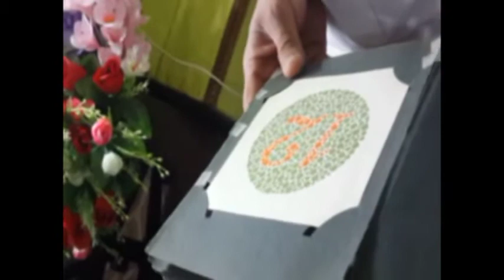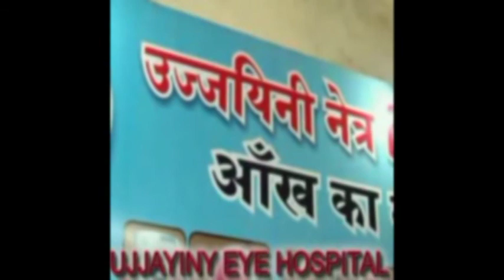TREATMENT OF NIGHT BLINDNESS ONLY IN INDIA-Dr.RISHABH M.B.B.S ,D.O.M.S +91`9425092329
R P BLIND GOT VISION,VIEWS OF MAMA G -Dr.RISHABH M.B.B.S ,D.O.M.S +91`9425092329.RETINITIS PIGMENTOSA CURED AFTER 16 Yrs - BLINDNESS -COLOR BLINDNESS, R P,M.D--- 16 Yrs - BLIND GOT VISION -Dr.RISHABH M.B.B.S ,D.O.M.S +91`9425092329 .RETINITIS PIGMENTOSA- IMPROVEMENT IN VISION AFTER 1 MONTH IN VIEWS OF VIEWERS-Dr.RISHABH JAIN M.B.B.S ,D.O.M.S +91`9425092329 UJJAIN IN[ M.P.] DIA TREATMENT OF COLOR BLINDNESS .RETINITIS PIGMENTOSA-A BLIND GOT VISION -Dr.RISHABH M.B.B.S ,D.O.M.S +91`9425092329 COLOR BLINDNESS .A N YOUHG MAN BLIND SINCE 5 Yr AND REFUCED BY Dr. FROM ,AHAMDABAD , AMRATSER , ,RAJENDRA PRASHAD EYE HOS. AND A.I.I.M.S.HOS. DELHI . L.V PRASHAD HOS. HEDRABAD etc. GOT DRAMETIC GREDUAL IMPROOVEMENT WHACH AL V.D.O.THE OLD MEN BLIND SINCE 1 Yr AND REFUCED BY Dr. FROM IDORE, ,RAJENDRA PRASHAD EYE HOS. AND A.I.I.M.S.HOS. DELHI . L.V PRASHAD HOS. HEDRABAD etc. GOT DRAMETIC GREDUAL IMPROOVEMENT WHACH AL V.D.O. VISION CAN REDEVELOP IN THE EYES T HOUSE WERE HAEVING DEFECT AND WERE NOT CURED BY-- OTHER EYE-- SPECIALIST OF INDIA AND F.R.C.S.OF WORLD.IN SOME CASES SPECIALIST Dr. GENRALY USED TO SAYS THE CAUSE S MAY BE CONGENITAL , CRONIC ,POST-OPERATIVE, INFECTIVE ,OR DIGENERATIVE .
1.TREATMENT OF RETINITIS PIGMENTOSA  AND  CURE FOR  RETINITIS PIGMENTOSA
2..TREATMENT OF COLOR BLINDNESS ,  CURE FOR .COLOR BLINDNESS
 1..TREATMENT AND  CURE FOR RETINITIS PIGMENTOSA
2.TREATMENT AND  CURE FOR COLOR  BLINDNESS
 3 .TREATMENT AND  CURE FOR MACULAR DEGENERATION
3. .TREATMENT AND  CURE FOR ,GLAUCOMA
4. .MOTIA .BIND CATARACT  BINA  OPARETION  ,
5. AMBLYOPIA  (  PARALISIS  OF  OPTIC  NERVE ) ,
6..TREATMENT OF MACULAR  DEGENERATION  AND  CURE FOR  MACULAR  DEGENERATION    6,1  MOTIA BIND BINA OPERATION  6.2  CORNEAL OPACITY REDUCTION BINA OPERATION
   7  TREATMENT AND  CURE FOR RETINAL CHRONIC  DISEASES.
8. TREATMENT AND  CURE FOR  CORNEAL  OPACIY  REDUCTION  ,
8.  IN ,PROGRESIVE  MYOPIA   PROGRES  CAN  BE  CHAKED  AND  GLASS  POWER  CAN  REDUCE
9.TREATMENT AND  CURE FOR  NYSTAGMUS
10. TREATMENT AND  CURE FOR .MICRO OPTHALMOS  .
    11.   TREATMENT AND  CURE FOR ALBINISM
    12  TREATMENTOF   OPTIC NERVE  AROPHY AND  CURE FOR   OPTIC NERVE  AROPHY
    13 TREATMENT AND  CURE FOR.CENTRAL RETINAL  VEIN  OR  ARTERY  DISEASES  THRAMBOSIS  ALSO  ,VITRIOUS  HAEMORRHAGE .etc
     14. TREATMENT AND  CURE FOR  OCULAR  ALLERGIS
    15.  TREATMENT AND  CURE FOR BLOO D  DESEASES
    17.  TREATMENT AND  CURE  FOR  AFTER LESSER  OPERATION
    18. TREATMENT AND  CURE FOR   HEAD  INJURY . TRAMETIC  INJURY ETC
    19. COLOBOMA   TOTAL  OR  PARCIAL  .
    20 . VISION  CAN  IMPROOVE  IN  CASESES  OF  VISION   19 19..VISION  REDUCTION   DUE  TO  UNKNOWN  CAUSES  ETC.
 20. EYE VISION  REDEVELOPMENT IN VISION LOSS  DUE TO UNKNOWN CAUSES
V IN MISSION IMPOSSIBLE --- MUSCAL POWER REDEVELOPMENT IN MUSCULAR DISTROPHY, PARALITICK ,NON- PARALITICK PARTIALALY OR LESS DEVELOPED , HERIDITORY OR JENETICALLY LOOSING POWER OF WORKING THESE MAY BE
PARALYSIS OF
          1..  EYE ==LID,        MUBCLE  ,      NERVE-  TOTAL  OCULAR .
          2...FACE  ===MOUTH.   TONGUE  ,FORE  HEAD  ETC.
3.. HEMI-PLAJIA HALF PART OF BODY .HAND , LEG ,BOTH .WITH OR WITHOUT FACE..
4... QUADRI PLEGIA ALL THE FOUR LIMBS...
         5...ANY  PART  OF  BODY .
         I AM  TRYING  CHECK  THE  PROCESS  AND  IMPROOVING  THE  ORIGANAL  CONDITION  .THESE  MAY  BE  OF  ANY  PART  OF  BODY.
UJJAIYINY    EYE   HOSPITAL . VISION     RE--DEVELOPMENT     CENTER.         RUBI  COMPLEX  .  NEAR   GOPAL   MANDIR  TEMPLE  ( CHATRI  CHOCK )  KAMARY   MARG  . UJJAIN --- ( M.P.) -- INDIA-- ASHIA.-   PHONE-.NO--  --.07342558133.     MOB-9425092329.. SEE MY VDO S  OF SUCCESS ON  GOOGAL  ,YOUTUBE  .FACE  BOOK  .ETC..